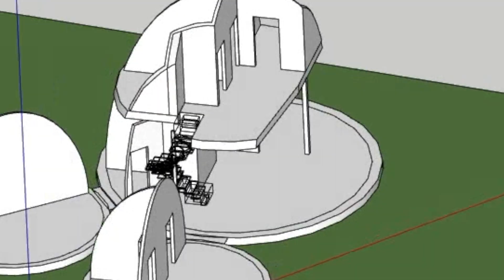3D building a house on a construction printer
3D house construction construction company 3D construction printer builds a wonderful 3d domed house today we are participating in an experiment whose main task is to insulate a domed house using closed cell polyurethane foam and pouring polyurethane foam into the inter-wall gap. Today we have on the street - 7 degrees Celsius.

00:32 why exactly domed houses, what attracts you to them?
01:01 pouring polyurethane foam using high-pressure equipment of the Interskol 5 h200 brand, using heated hoses, electricity 380 volts, power 15 kilowatts.
02:35 which of the insulation works better: open-cell polyurethane foam or closed-cell polyurethane foam or polystyrene?
02:56 about the construction of this house, starting from the foundation, what does it consist of in stages?
03:41 how safe is the house and how safe is it to live in?
04:18 the house is currently unfinished. How to cover it, protect it, make some kind of waterproofing?
05:02 how long is it possible to build such a house if we do not take the interior decoration to assemble the frame of this house?
05:38 How did you choose the insulation for this house?
06:26 Aren't you afraid that the walls will rot, that the walls won't breathe for polyurethane foam, and is there any kind of ventilation system planned?
07:12 so far there is not a single window in the house, what is the reason for this and are windows planned here?
08:25 Approximately how much money will be needed for heating per month in a cold winter?
09:33 who is this house for, who is the target audience and why will they decide to build such a house for themselves?
10:52 how much will such a house cost in 2022?
11:27 when will we be able to see the final version of this house when will it be possible to come here to see it, I understand it will be something like that showroom?

3D printer builds a house 3dcp house on a printer, do-it-yourself house, eco-house ready-made projects, 3d printer, house on a 3d printer, how to build a house, building a house, building a house, country house, frame house, country house, house construction, inexpensive a house, how to build a frame house from scratch, frame house projects

3D building a house on a construction printer

Printing a 2-story house with 3D printer concrete